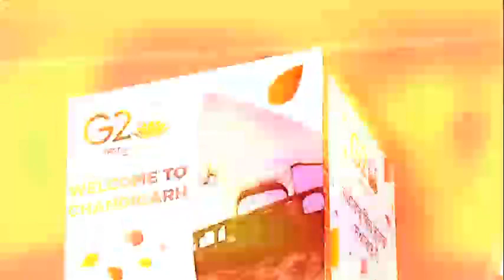Chandigarh, 'the Beautiful City ' welcomes